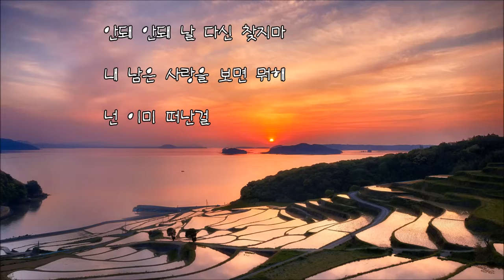홍경민 - 내 남은 사랑을 위해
홍경민